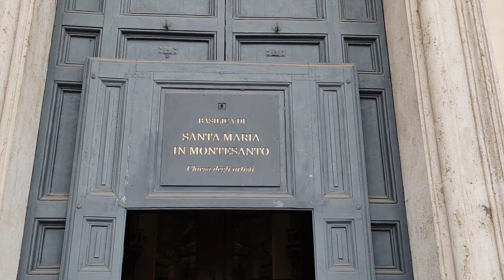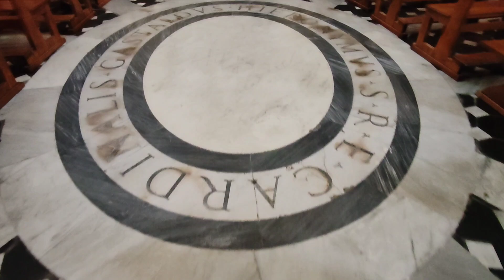ROMA 🇮🇹 - Basilica di Santa Maria in Montesanto Roma - Piazza del Popolo Roma, Italia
Basilica di Santa Maria in Montesanto Roma - Piazza del Popolo Roma, Italia 🙏